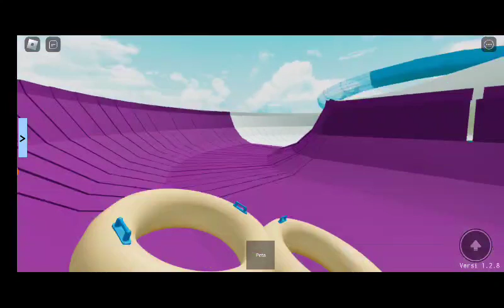Water Park Roblox